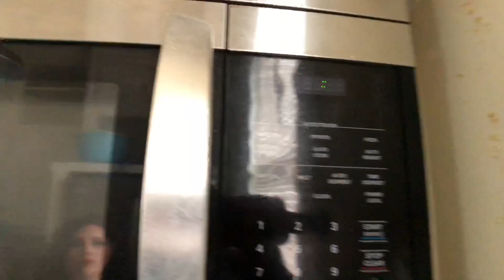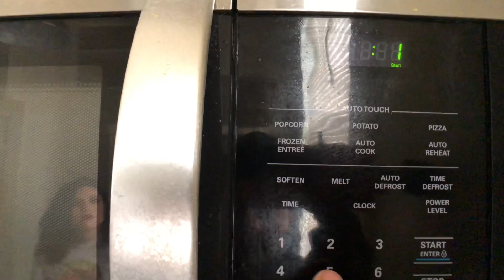Como lavo mis brochas 🖌 | Daniel Meza